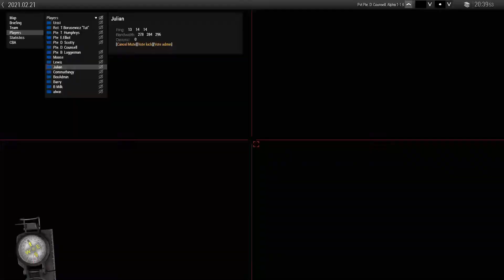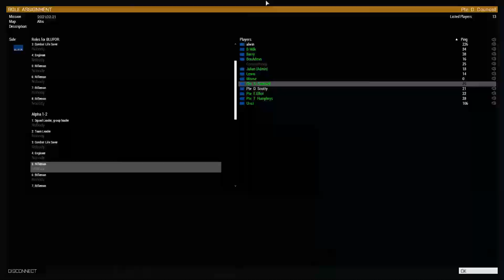[ARMA III] Escaping from enemy territory with Bravo Detachment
Shot down behind enemy lines, Bravo Detachment must use all its skills to avoid capture and succesfully escape. Lets see how that goes.